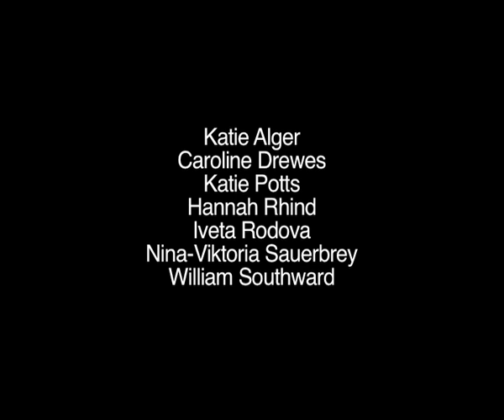love and hate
stop frame animation inspired by the cycle of hate and love within abusive relationships